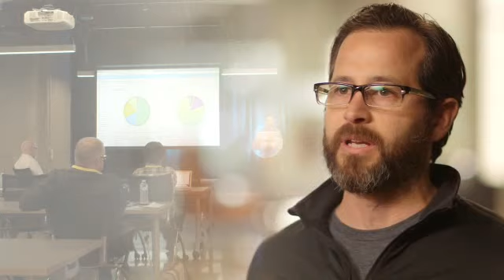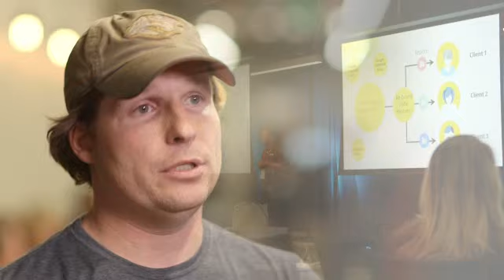Zoho Analytics: Customer Testimonials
Testimonials given by Zoho Analytics(formerly known as Zoho Reports) customers, during Zoholics, our user conference in February 2015, at Pleasanton, CA.